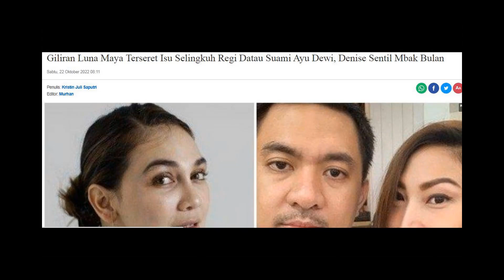Giliran Luna Maya Terseret Isu Selingkuh Regi Datau Suami Ayu Dewi, Denise Sentil Mbak Bulan